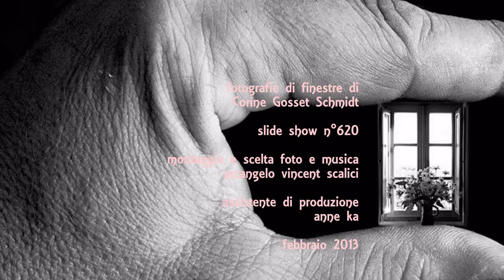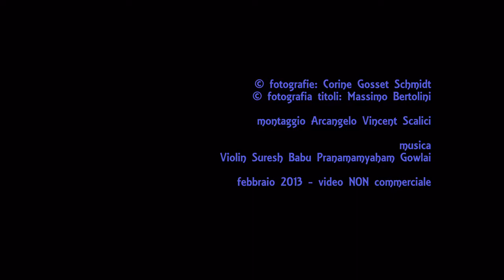620. 20130216 - Corine Gosset Schmidt - Rajasthan - montaggio Arcangelo Vincent Scalici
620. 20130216 - Corine Gosset Schmidt - Rajasthan - montaggio Arcangelo Vincent Scalici - gruppo facebook "finestre - fenêtres - windows" video non commerciale - playlist cronologica 4/4